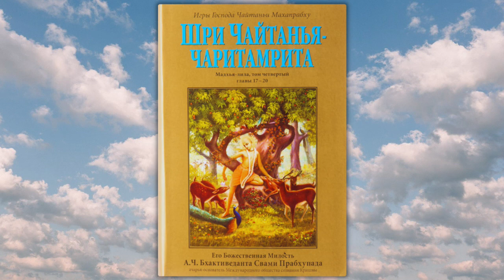14 - Шри Чайтанья Чаритамрита. Мадхья-лила. 20-250-274 - 15.04.2022